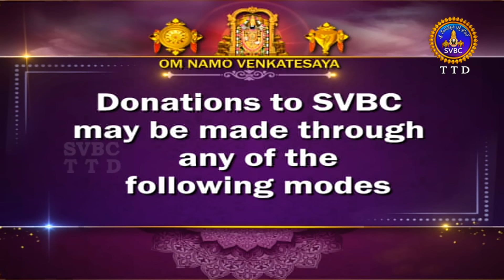శ్రీమద్రామాయణం అయోధ్యకాండ | Srimad Ramayanam Ayodhyakanda | 10-08-2024 | SVBC TTD